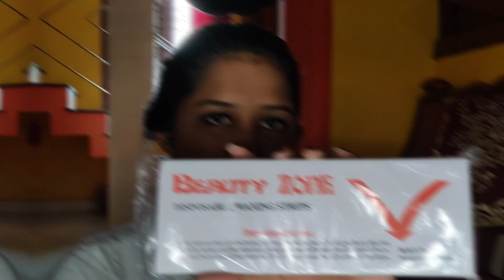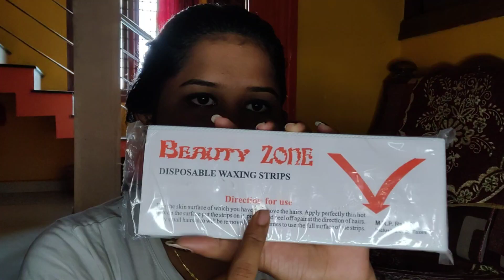Waxing at home | how to make wax at home | details about waxing in tamil ♥️🥳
Hey my dear chellakutties in this video I've shown all the details about wax making at home ... Hope you guys found this helpful ☺️
And let me know your thoughts in comments section below 🥰❤️

Thank you so much for your love and support guys 🙏 keep supporting me ☺️✨